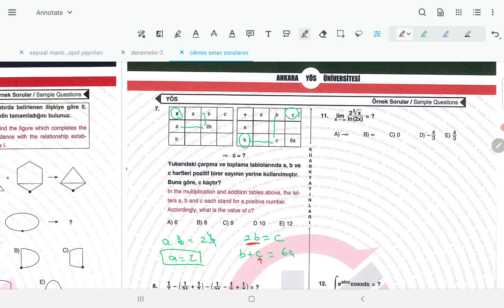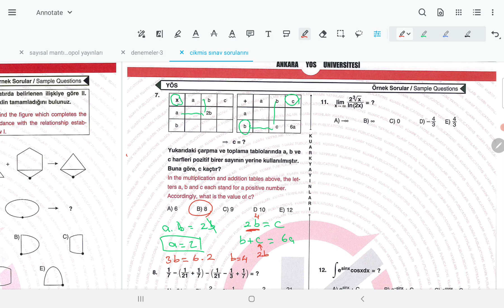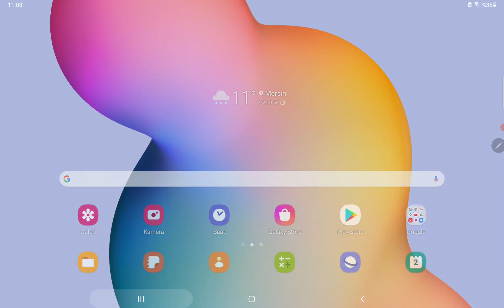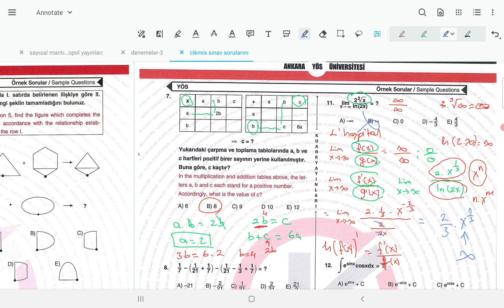KISA KISA MATEMATİK-2 (YÖS 2022)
Bu vidoda kısa kısa soru çözümleri ve konu anlatımları yaptık.
yös sayısal mantık,sayısal yetenek problemleri,metropol yayınları sayısal mantık soruları,sayısal mantık soruları,yös sayısal yetenek soruları nasıl çözülür,yös soruları,yös çıkmış sorular,yös sınavı,yös 2021 hangi sorular çıkar,sayısal mantık sorularının çözümleri.

Bu videoda yös mat-1 sınavında çıkan sayısal mantık ve sayısal yetenek sorularını metropol yayınlarının sorularından çözdüm.

Google Play: YOSARETE

App Store: YOSARETE

UYGULAMAMIZI İNDİREBİLİR, SORU BANKAMIZDAN VE ÜCRETLİ ŞEKİLDE FAYDALANABİLİRSİNİZ. KONU ANLATIM NOTLARI VE DİĞER ÖZELLİKLER ÜCRETSİZDİR.